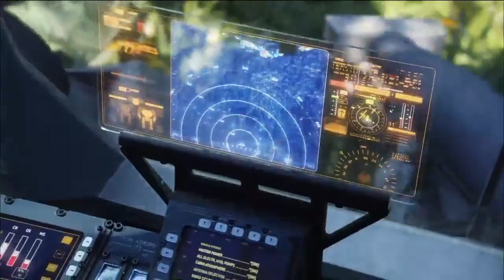Avatar - Human RDA Tribute (Teaser)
Making a human tribute for respect of the fallen in this film.